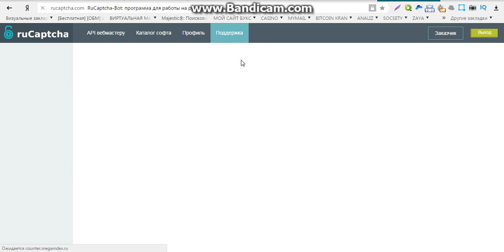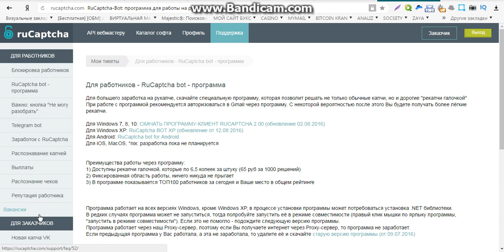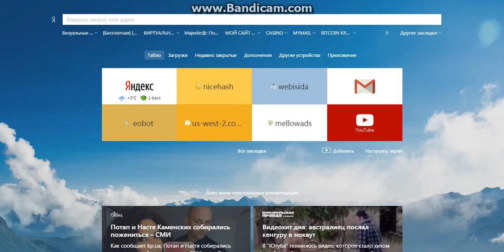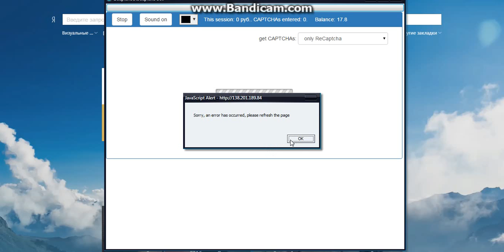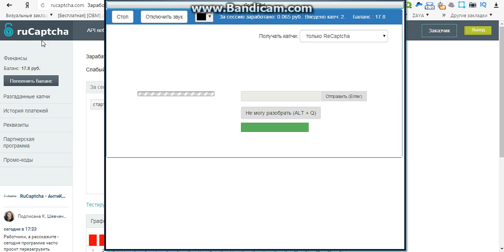заработок онлайн бесплатно